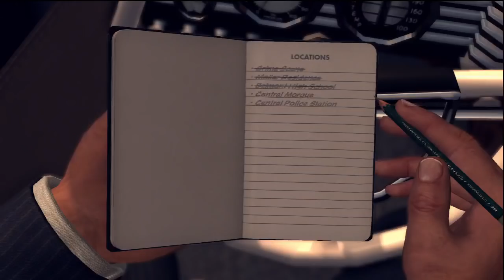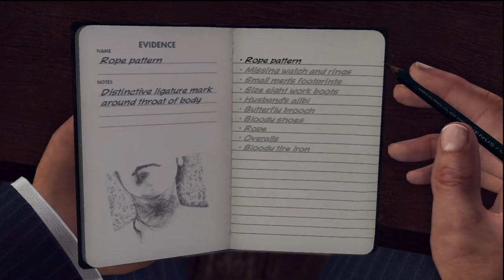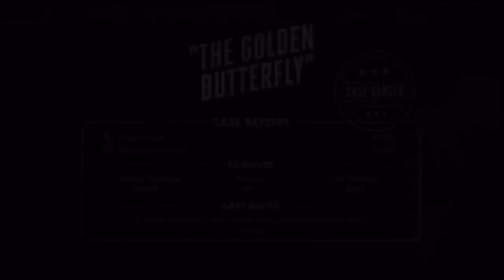LA NOIRE w/ UDJ & TheNSCL - Episode 14 - Two Suspects, One Culprit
This case is wrapping up, but we've got two possible culprits to apprehend...